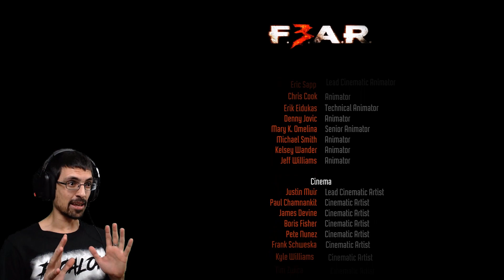F. E. A. R. 3 | #10 FINAL - Desenlace inesperado | PiCaLoKI Gameplay Español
●●●●●《 DESCRIPCION 》●●●●●
Logramos llegar a las instalaciones en donde estaba el proyecto Origen, lugar en donde se "creo" a Alma y donde empezo todo.

Pudimos encontrar también el lugar en donde nos encerraron junto a nuestro hermano Fettel ademas de todo el equipamiento que usaban para los experimentos.

Pudimos por fin enfrentarnos al espectro principal, la lucha llego al punto que al eliminarlo eliminamos todos los recuerdos que involucraba.

Después de deambular por las instalaciones logramos encontrar a Alma teniendo a luz, el desenlace final se los dejo en el episodio para que lo vean :D

BONUS ... los que se quedan hasta el final del episodio tienen una yapa para ver :D

Episodio FINAL!! ... espero les haya gustado tanto como a mi el haberlo jugado.!!!

●●●●●《 INFO EPISODIO 》●●●●●
F.E.A.R. 3. Steam versión.

CPU: Intel Core™ I5 2500K
MB: Gigabyte GA-Z68X-UD4-B3
GPU: EVGA GeForce GTX 760 Superclocked w/ EVGA ACX Cooler
RAM: Super Talent 8GB (2x4GB)
HD: Samsung SSD 840 PRO Series 256gb + HDD Wester Digital Black
PSU: Antec HCG-750W